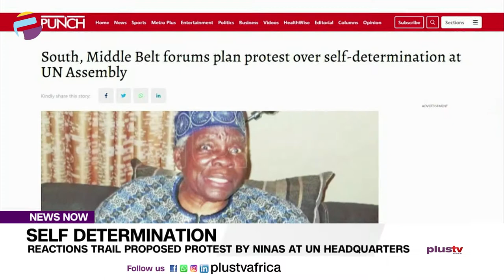Reactions Trail Proposed Protest By Ninas At UN Headquarters | NEWS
Reactions have begun to trail the one-million-man march proposed by the Nigerian Indigenous Nationalities Alliance for Self-Determination (NINAS) which is to hold at the United Nations Headquarters in New York, United States, between September 14 and 21, 2021.
Jacinta Obiukwu feels the pulse of some socio-political organisations in this report.